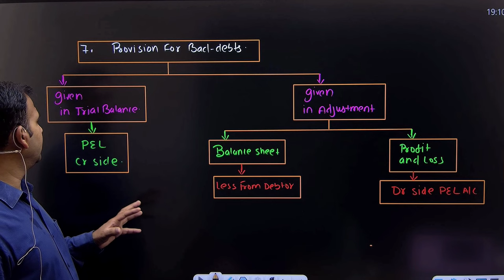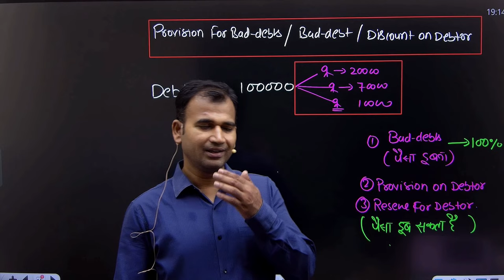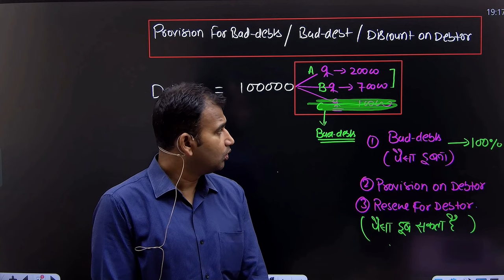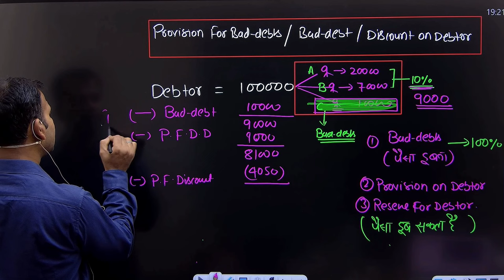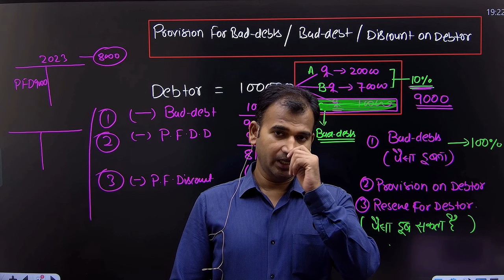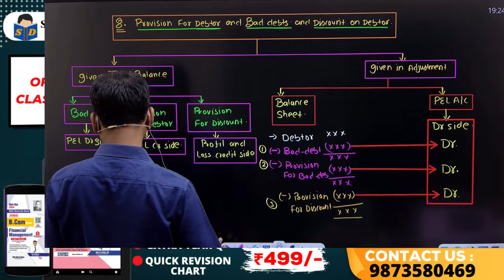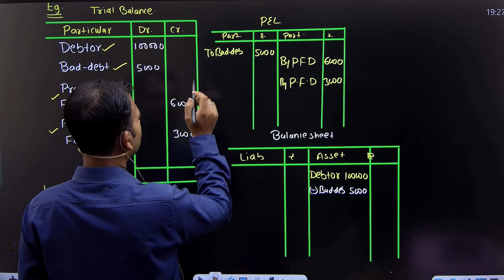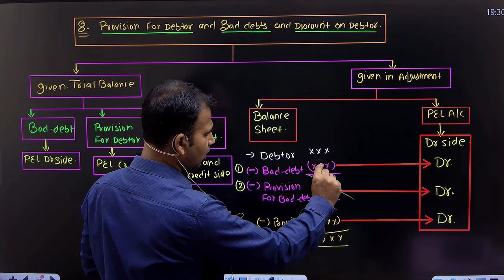financial account for b.com | debtor and bad debt adjustment | final a/c | part 6 | du bcom